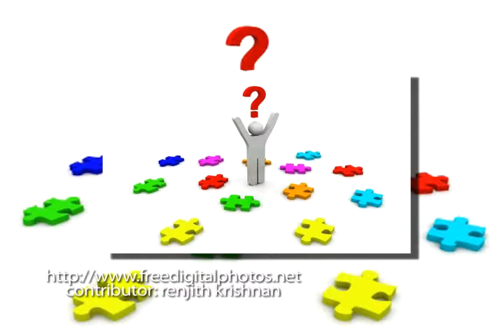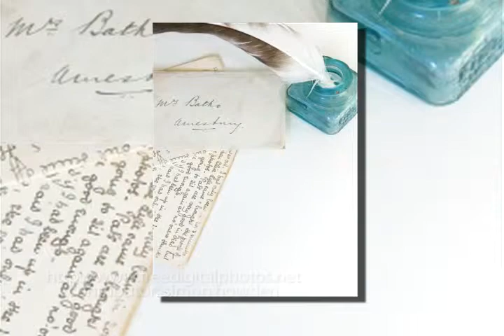Robert Aumann - Game Theory and the Nobel Prize - interview - Goldstein on Gelt - July 2011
Robert Aumann was born in Frankfurt am Main, Germany, in 1930, to a well-to-do orthodox Jewish family. Fleeing Nazi persecution, he emigrated to the United States with his family in 1938, settling in New York.  In the process, his parents lost everything, but nevertheless gave their two children an excellent Jewish and general education.  Aumann attended Yeshiva elementary and high schools, got a bachelor's degree from the City College of New York in 1950, and a Ph.D. in mathematics from MIT in 1955. Aumann is the author of over ninety scientific papers and six  books,  and has received numerous prizes, including the Nobel Memorial Prize in Economic Sciences for 2005..